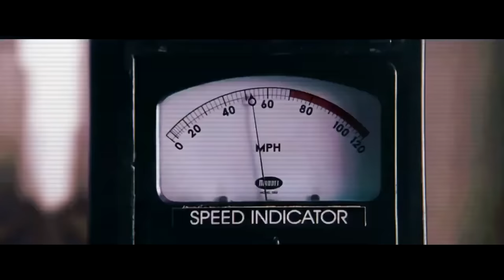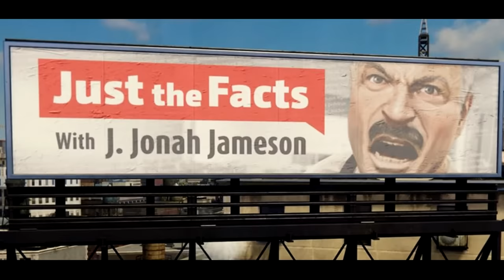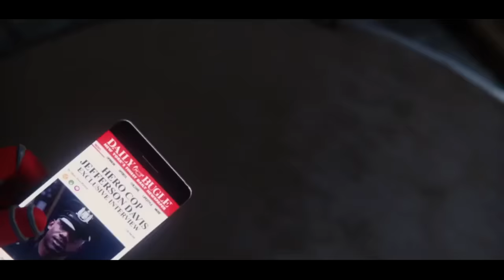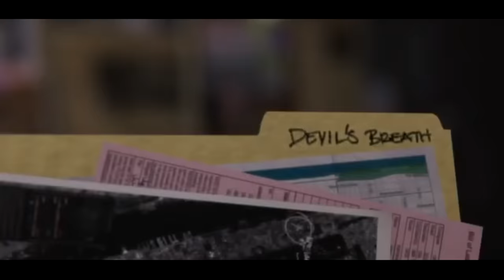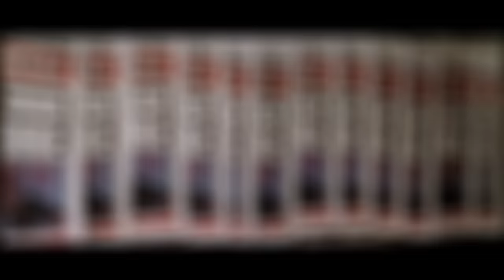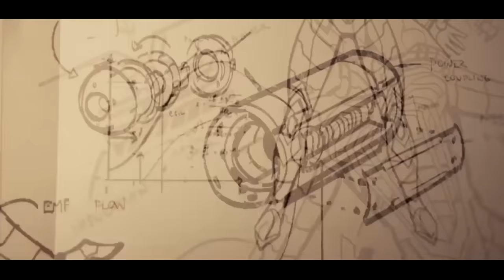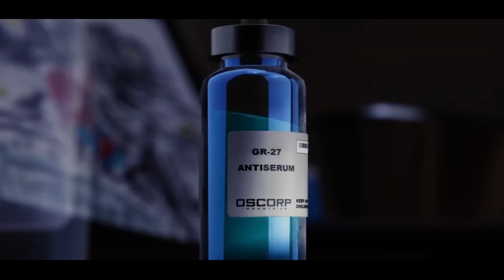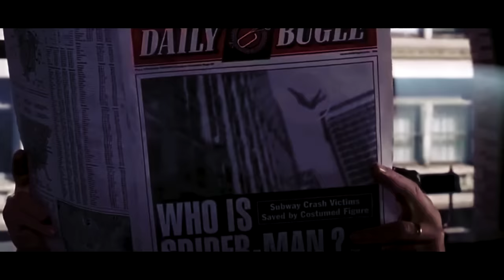Spider-Man 4 The Movie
das hajaar sabsakraibar paane mein meree madad karen !

Synopsis - Five years after Harry Osborne's death, the Osbourne legacy lives on through Oscorp..which has gone on to become a multinational technical company which also dabbles in bio engineering.. however all seems to be well in the city of New York.. that is until a power vacuum is left in the removal of a crime lord. A new threat emerges in the form of the Demon Gang, Spider-Man is put to the ultimate test when he realizes this new enemy is far more connected to his personal life than he ever could've imagined. And has a vendetta against the shady Mayor Oswaldo.

It's Pizza Time ! Grab some popcorn, sit back and relax because IT'S FINALLY HERE ! My feature length refined version of the "Spider-Man 4" I released over a year and a half ago, after months of hard work I'm beyond excited to share this with you all !!! If you love the Sam Raimi films, you will enjoy this ! A continuation of the Maguire trilogy with slight characteristics of the two Garfield films !

The following is a feature length Spider-Man 3 sequel I made using footage from Spider-Man PS4 and music from the Sam Raimi Trilogy!

Timestamps

0:00 - Main Titles

0:50 - Kinda Long Recap

4:38 - Intro

6:27 - Opening Takedown

10:10 - The Main Event

13:26 - Aunt May

15:50 - Helping Yuri

18:11 - Just The Facts with J. Jonah Jameson

20:20 - The Demons

24:10 - MJ in Trouble

26:27 - Dinner at Micks

28:52 - Enter Shocker

31:08 - Pizza Time

31:53 - Art Degree

36:09 - Battle in the Bank

40:35 - Officer Davis

46:10 - Couch Surfing

49:10 - Construction Destruction

56:00 - City Hall

59:16 - Sensing Danger

1:01:16 - What Remains

1:06:38 - Solid Evidence

1:10:39 - Li's Secret

1:14:14 - Dinner with MJ

1:16:30 - Spectacular College Party

1:21:13 - Miles at F.E.A.S.T

1:25:01 - Convoy Ambush

1:28:17 - Nightmare

1:30:40 - Subway Showdown

1:35:13 - Is It Over ?

1:37:06 - Prison Break

1:40:57 - Running Rampant

1:43:00 - Pandemic

1:45:03 - The Fire

1:50:50 - Miles Steps Up

1:52:50 - Fallen City Montage

1:54:26 - Vulture & Electro

1:58:21 - Last Chance

2:00:00 - Creating A New Suit

2:02:20 - Behind The Mask

2:06:16 - The Final Battle

2:09:40 - Too Much Responsibility

2:12:22 - Aftermath

2:14:45 - Final Swing

2:15:39 - End Credits

2:18:39 - ORIGINAL TRILOGY CAST MONTAGE

2:22:35 - Director's Note